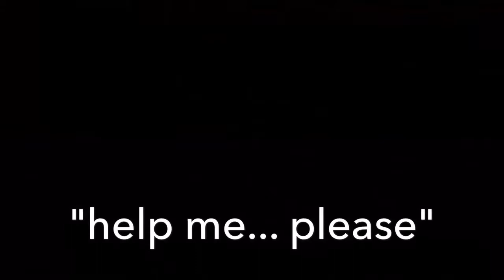Jared Leto's Sanity Deteriorates After Extensive Meth Use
Well well well, Mr. Leto. Looks like you've finally hit rock bottom

DD43 for 2k20 president of Papua New Guinea

*le dabe*